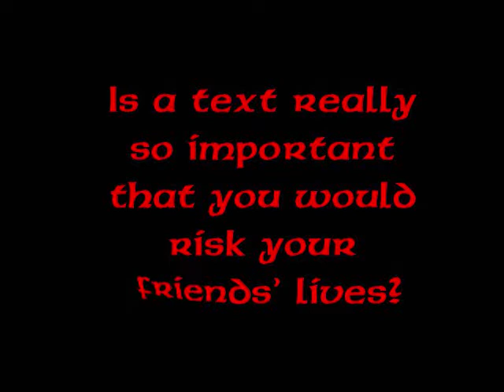DRV NOW TXT L8R: Road Trip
This video was created by students to show the dangers involved in texting while driving.  A fun road trip with friends can turn deadly when the driver is distracted.  Please don't text while driving!